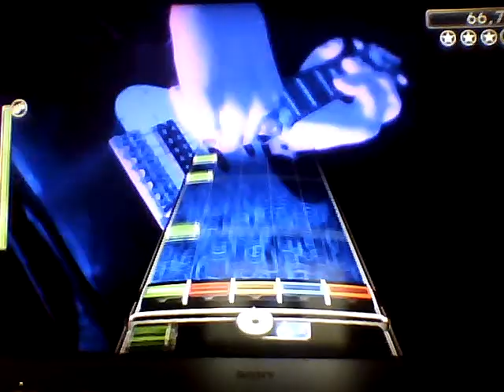Rock Band 2 Lazy Eye Bass Expert 100% FC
By Silversun Pickups